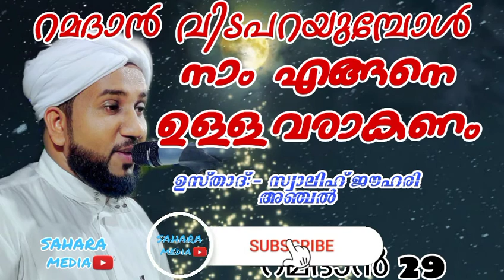റമദാൻ വിട പറയുമ്പോൾ നാം എങ്ങനെ ഉള്ളവരാകണം :- ഉസ്താദ് സ്വാലിഹ് ജൗഹരി അഞ്ചൽ